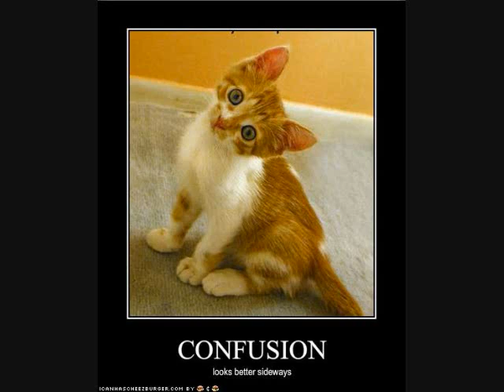cat movie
this is the best vid EVA!